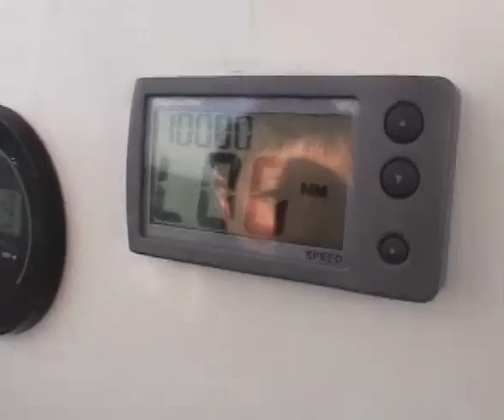Cruising with Bettie: Trailer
Presented by TheSailingChannel.TV

YouTube Rent $4.99 / Buy $9.99 (stream only) selected countries
Vimeo SailFlix VOD Rent $4.99 / Buy $9.99 (stream + download) worldwide

We have licensed music that was originally approved by YouTube. Then 6 months ago, they put the music into dispute and stopped rentals. We have provided license documentation from the composer and continue to await YouTube approval to restart rentals. PLEASE SUPPORT this excellent sailing documentary by renting or purchasing a download at our VIMEO SAILFLIX STORE

PLEASE NOTE: THE "Graphic Nudity NC+ rating" is ridiculous. There is one long distance shot of a lady kite surfing topless. It's so far away, difficult to tell gender. This is an excellent destination sailing video that all audiences will enjoy.

A film by Bob Steadman with Kaye Nottbusch
Join Bob and Kaye aboard their 36 foot sloop, "Bettie" as they cruise from Los Angeles to the Bahamas via the Panama Canal. This is a fast-paced documentary with gorgeous photography that will give you a first hand look at the cruising lifestyle.

Visit the sparsely populated offshore islands of Baja California, take a dinghy tour of Tenecatita's mangrove. Check out daily life in Manzanillo, Mexico, and the churches and ancient ruins in Oaxaca. Visit Huatulco's pristine bays then sail across the dreaded Gulf of Tunantepec to El Salvador's protected estuaries. Stop in Costa Rica for spectacular diving then hi-line through the rain forest canopy. Transit the Panama Canal and cruise up a jungle river. Stop in historic Portobello where Spanish treasure ships once docked. Sail among the remote San Blas Islands and visit with indigenous Indians. Make a port call in the cruisers' crossroad city of Cartegena, Columbia. Avoid near disaster at Isla San Andres. Stop in the beautiful Bay Islands of Honduras then sail to the Bahamas for the famous Family Island regatta.

About Bob and Kaye
Bob Steadman was a highly acclaimed Hollywood cinematographer. He last gig was as technical consultant to the Director of Photography on the feature, Body of Lies directed by Ridley Scott and starring Leonardo de Caprio and Russell Crowe. Bob past away in late 2010. His family and friends scattered Bob's ashes in his beloved Pacific Ocean. We had the pleasure of sailing with Bob and Kaye when they visited the Chesapeake Bay. Bob, Fair Winds and Following Seas. Kaye Nottbusch is a Hollywood wardrobe designer and sailor. She has many feature film and TV credits.

About "Bettie"
"Bettie" is based on a Cascade 36 hull. It was custom molded for Bob by Yacht Constructors in Portland Oregon back in 1978. Four years and lots and lots of man hours later Bob splashed her. "Bettie" has a raised freeboard that allows for a flush deck design. Bettie continues to cruise with her new owners, a young couple currently exploring the pacific. See their blog at bettiedelmar.blogspot.com/

Sadly, Bob Steadman passed away in November 2010. He will be greatly missed by his family and his many cruising friends.